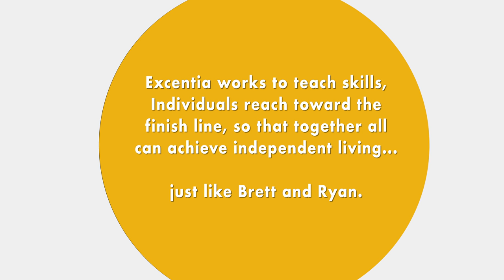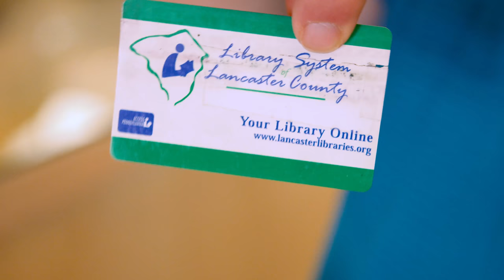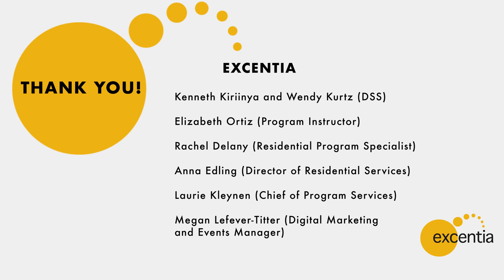TRAIL 3 min trailer Brett and Ryan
What is TRAIL?  An 18 month, fully immersive independence training program for adults with developmental delays.  Take a look at Brett and Ryan's journey to see what they experienced.